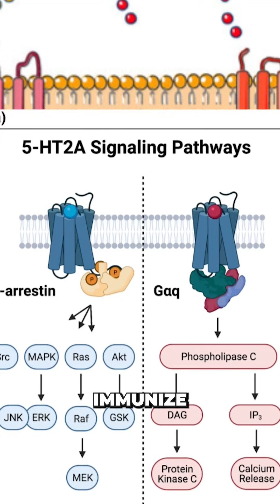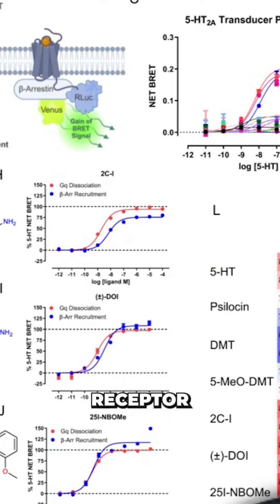Impossible: The DMT Lockout is Scientifically Real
Entities in Grey: Matter of Angels, Elves & Aliens | DMT Brain Science
-See the FULL Episode: